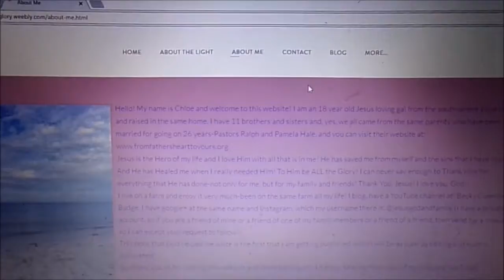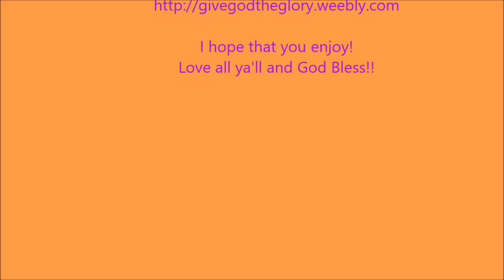Check Out The Website For The Book That Is Soon To Be Published!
So go visit and keep up with how everything is coming along!
Song "Life Of Praise" by Casting Crowns.